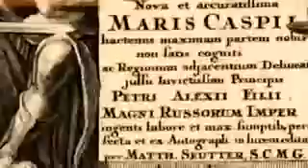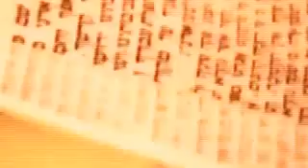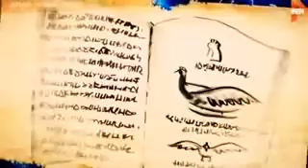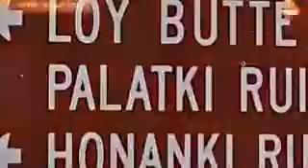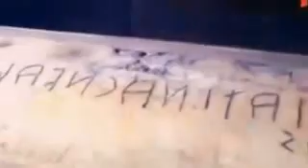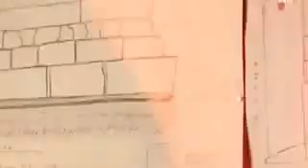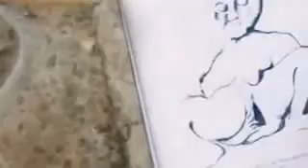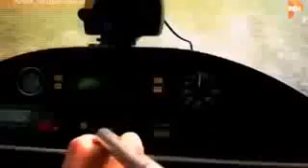Самая древняя цивилизация Земли Внеземные предки Документальный фильм 2016 - 6L215 - 6Lsdf